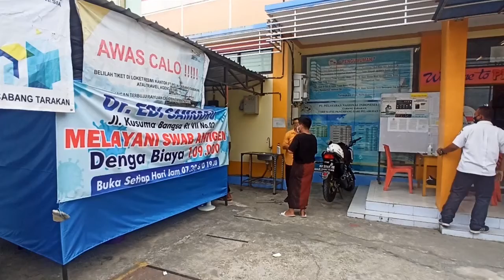SIAPKAN KLINIK ANTIGEN DI KANTOR CABANG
PERMUDAH CALON PENUMPANG YANG AKAN BERANGKAT

SEBAGAI UPAYA MEMPERMUDAH CALON PENUMPANG YANG AKAN BERANGKAT MENGGUNAKAN ARMADA PT PELNI, PELAYANAN ANTIGEN PUN KINI TERSEDIA DI KANTOR CABANG PELNI TARAKAN.